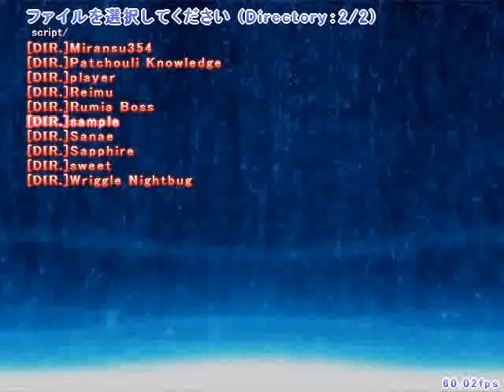Gensei Ruri Spell Card (Short Progress) [Touhou Danmakufu]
This is a Touhou original character, own by Gensei Ruri.
Her name is Gensei Ruri as well.
Right now, I'm making spell cards for her. I will let you know more details about her when I finish it. :)

Anyway, here is her 4th spell card (Poison "Aconite"). I decided to upload this because it looks very pretty xD, additive blend bullets fit well with some rotating bullets, and string of bullets look very cool. It's Worth uploading, I think :D